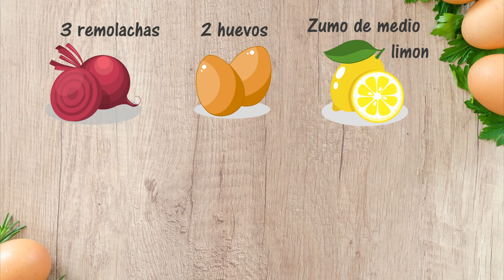RED VELVET VEGETAL! || Mejor Bizcocho de Remolacha || 0 COLORANTES || IDEAS DE ANNA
Quieres aprender a hacer un bizcocho Red Velvet sin colorantes  artificiales?
Entonces Este video es para ti! ❤️❤️

Aprende a hacer este riquisimo y super esponjoso bizcocho Red Velvet de REMOLACHA!
Si no te gusta la remolacha, con esta receta te vas a enamorar! ♥♥

😋Aqui estan los ingredientes:

- 3 Remolachas crudas
- 2 Huevos
-  Zumo de medio Limón o lima
- 300gr de Harina de trigo común todo uso
- 50ml de Aceite vegetal (Girasol o Oliva Suave)
- 180gr de Azúcar demerara, blanco o moreno
- 1 cuchara de Levadura o Polvos para hornear

➜ En la receta utilizo un molde bundt cake de 22cm con una capacidad de 1,75 litros.